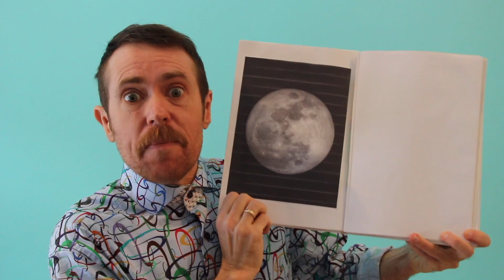WTD Canadian Message 2019 Sunny Drake